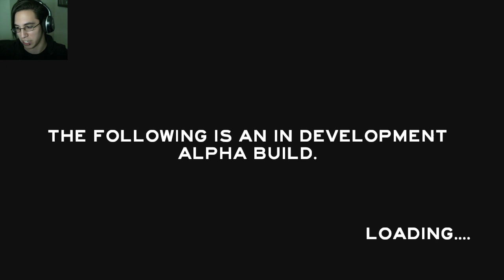The Forest Game - SURVIVAL OF THE FOREST - Gameplay Part 1 (Alpha)